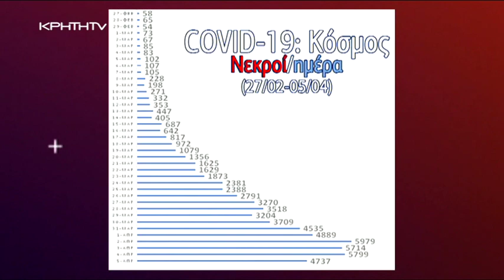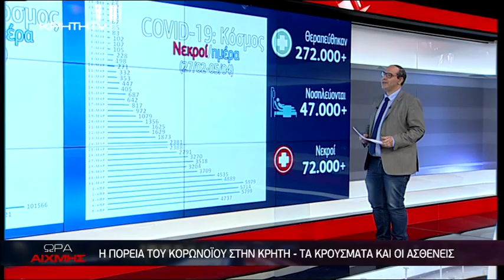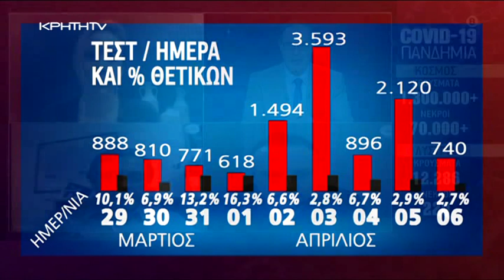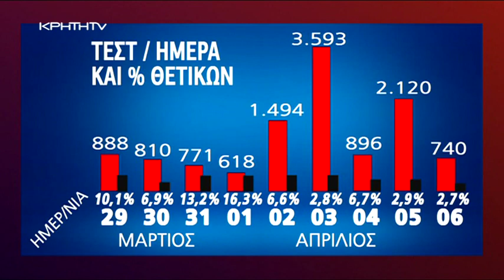ΩΡΑ ΑΙΧΜΗΣ | Οι εκτιμήσεις σε Κρήτη και Ελλάδα για το τέλος της επιδημίας